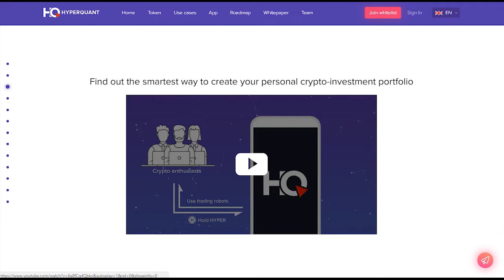HyperQuant вводный обзор проекта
HyperQuant – это автоматизированная платформа, благодаря которой можно находить выгодные и перспективные инвестиции на длительное время.
Суть проекта заключается в следующем: платформа представляет полные услуги по инвестированию своих средств с хорошим приростом.

Author

Anoma

BITCOINTALK PROFILE